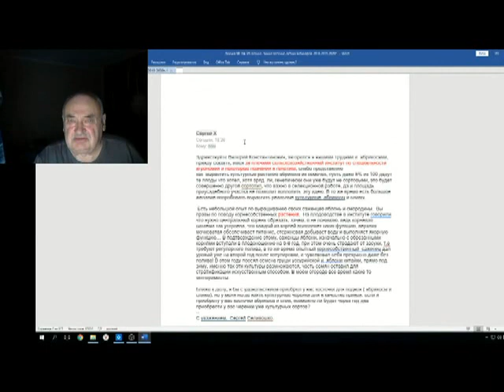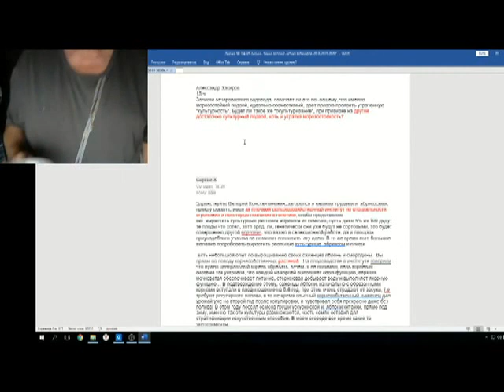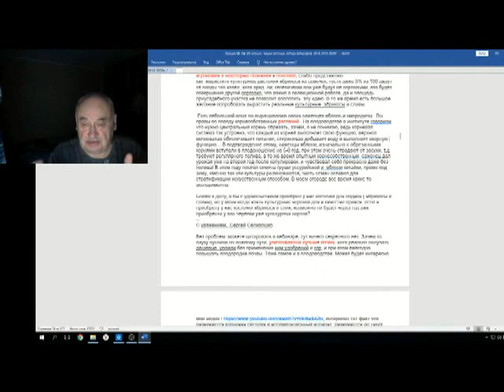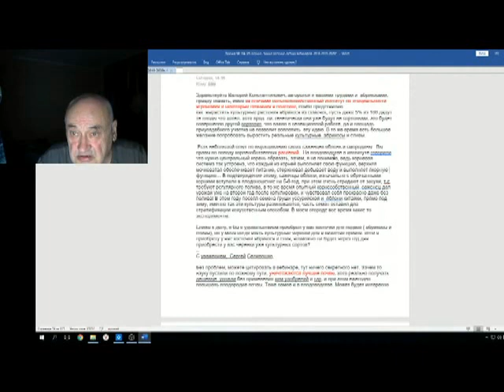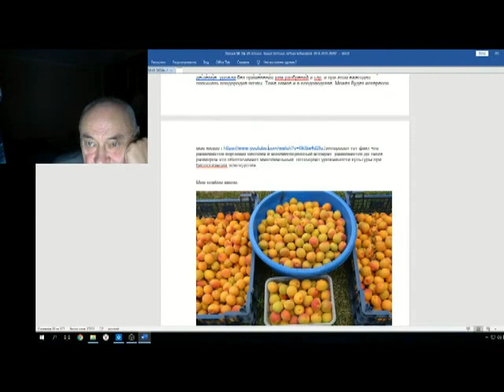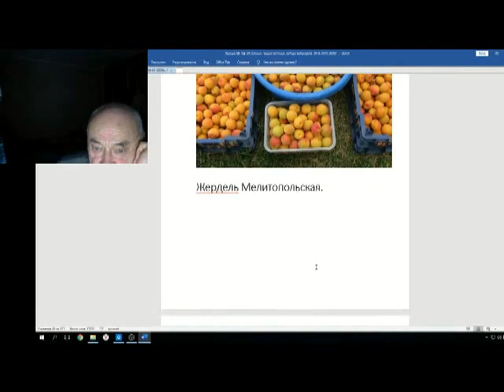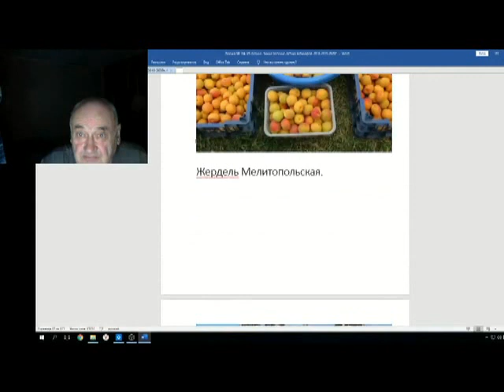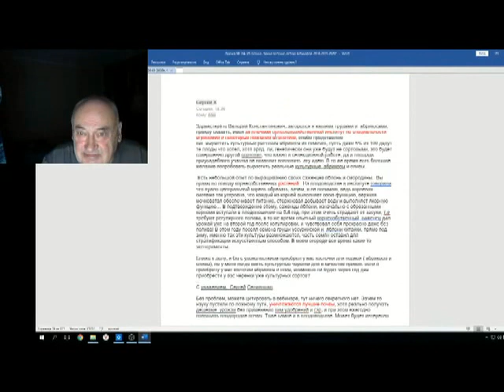Железов Валерий Вебинар 104 ч 6 Ответы на письма 5